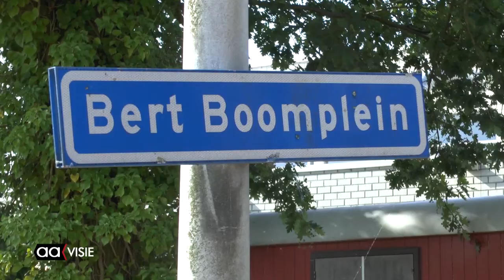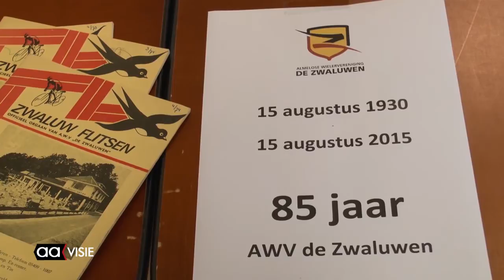AWV Zwaluwen viert 85 jarig bestaan met nieuwe baan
Bij de Almelose Wielervereniging 'De Zwaluwen' is het zaterdag 15 augustus feest. Ze bestaan dan exact 85 jaar en op die dag wordt ook de vernieuwde wielerbaan geopend.

Grote renners als Bert Boom, Stamsnijder, Jos Lammertink en velen meer begonnen hun carrière bij 'De Zwaluwen' en nog steeds mag de vereniging zich heugen in een groot aantal jeugdleden.

Het wordt een groot feest, zaterdag 15 augustus, opgeluisterd door een dweilorkest van studenten uit Enschede en een verrassing van buurman het Waterschap Vechtstromen . Wethouder Van Marle zal de hernieuwde baan in stijl, op de fiets openen. Luister naar voorzitter Jack Blom: